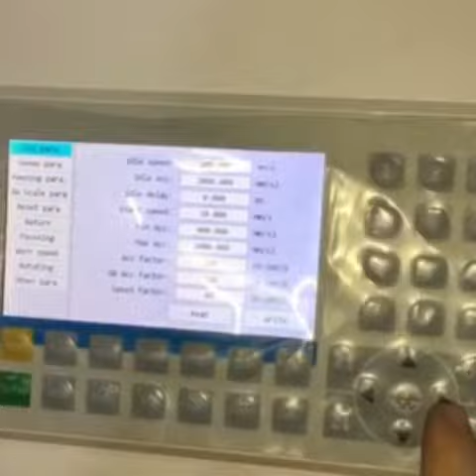TURBO Láser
Ventajas Nuevo controlador  Ruida
1️⃣ Automatic focus head laser machine, no need hands change ( materials to laser head distance ) again;  2️⃣ Control panel to change speed, Power, working size etc parameters, no need computer change; 3️⃣ Up and down working table, rotary devices optional.
Si te gustan nuestras publicaciones por favor compártenos y danos like.
Gdl. Mx